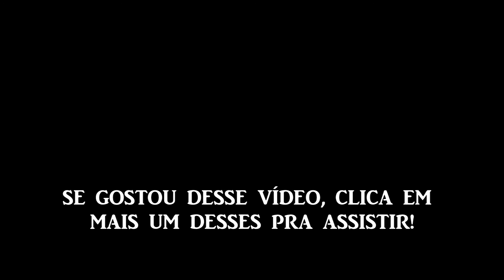Para os ANSIOSOS e HIPERATIVOS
Se você, como eu, tem muitas ideias sempre, mas dificuldade em organizá-las, esse vídeo vai te ajudar!

Beijinhos!